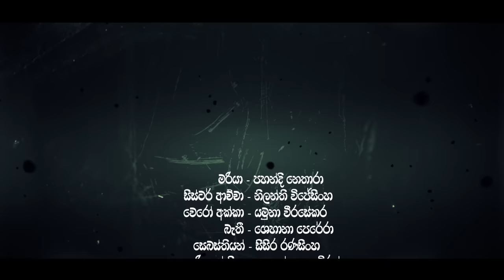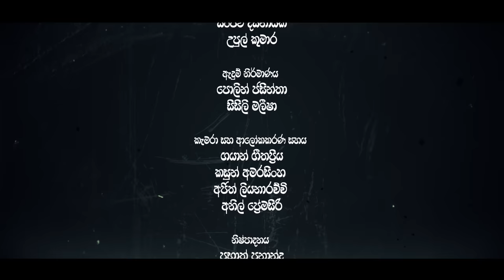Little Mary and the Little Tortoise - A Film by Sanjaya Nirmal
පුංචි මේරිගේ පුංචි ඉබ්බා(Little Mary and the Little Tortoise) - නත්තල් කෙටි චිත්‍රපටය

මරියා - පහන්දි නෙතාරා
සිස්ටර් ආච්චා - නිලන්ති විජේසිංහ
වෙරෝ අක්කා - යමුනා වීරසේකර
බැතී - ශෙහානා පෙරේරා
සෙබස්තියන් - සිසිර රණසිංහ
දැරියගේ පියා - සහයන් සෙනෙවිරත්න
දැරියගේ මව - ශාලිකා ජීවනී
චයෝමි ලියනගේ
මහේදී අශ්ලේෂා
අයීෂා දෙව්මිනී
ආකර්ශා දෙව්මිනී රණතුංග
ඉමන්සා සෙනාලි
කැමරා අධ්‍යක්ෂණය:  ඇඩම්ස් ස්ට්‍රරයිනර් මැක්ලේන්
සංස්කරණය:  ශාන් අල්විස්
සහය අධ්‍යක්ෂණය: ප්‍රියන්ත ශ්‍රි සමරකෝන්
කලා අධ්‍යක්ෂණය: ධම්මික හේවාදුවත්ත
නිෂ්පාදන කළමනාකරණය: ගයාන් කෝසල
කලා අධ්‍යක්ෂණ සහය:  සංජීව දසනායක, උපුල් කුමාර
ඇදුම් නිර්මාණය:  පොලින් ජසින්තා, සිසිලි මලීෂා
කැමරා සහ ආලෝකකරණ සහය : ගයාන් ගීතප්‍රිය, කසුන් අමරසිංහ,  අජිත් ලියනාරච්චි , අනිල් ප්‍රේමසිරි
නිෂ්පාදනය:  ප්‍රභාත් ප්‍රනාන්දු
අධ්‍යක්ෂණය  සංජය නිර්මාල්

විශේෂ ස්තූතිය :
සුනිල් ප්‍රනාන්දු
දිල්හානි ප්‍රනාන්දු
රෝලින් ප්‍රනාන්දු
නදීරා කෝස්තා
සන්ජනා අලහකෝන්
චමිලා ලියනගේ
අධ්‍යක්ෂ පියතුමා, සා. අන්තෝනි තාපසාරාමය කටාන
ලකී ඔප්ටිකල්ස් ආයතනය මීගමුව

🎶Track Info🎶
Artist: L'Orchestra Cinématique
Writer:  Trad / Arr. Otic Productions
Label: Chapel Music
Publisher: N2K Publishing Limited